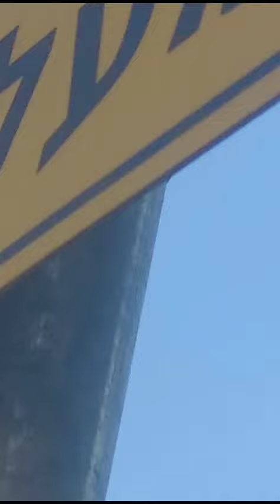Israel's Iron Dome ...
Israel's security system, the iron dome, appears to be operating well in intercepting missiles being launched by Hamas from the Gaza Strip. Here is what happened on Tuesday which was captured by Vivian Nomalanga Bhebhe.